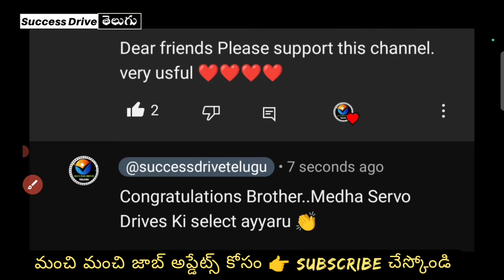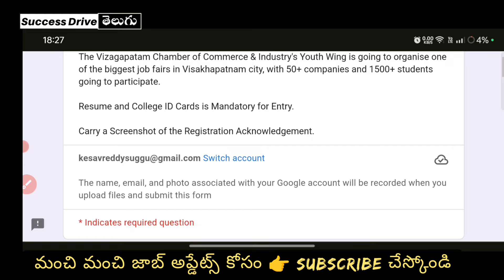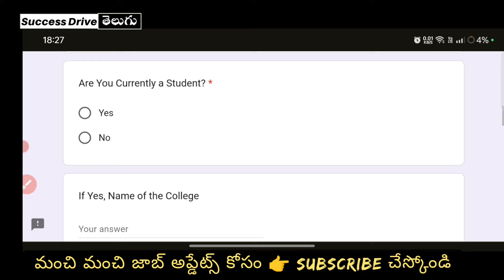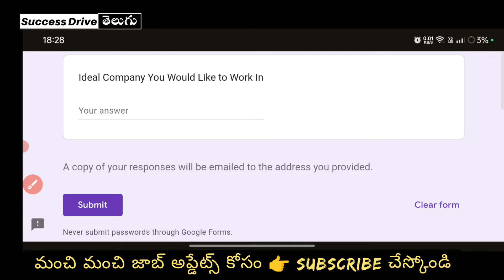VIZAG MEGA JOB MELA 2024 FOR FRESHERS | SUCCESS DRIVE TELUGU | ALL JOBS UPDATES 2024 TELUGU